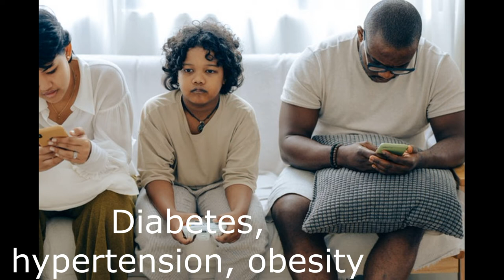Blue light and other effects from digital devices: How to protect the young eyes and body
This is the second of a three part series video in which we will discuss the effects of digital devices on our eyes, children eyes and general health and how to minimize blue light effects on eyes. This is the era of technology and we have to learn how to minimize the side effects as we harness the good stuff that come with it the internet and the digital devices.

In this channel we teach you about eye diseases and eye conditions and advice you where you can get help and what you can do to alleviate some symptoms while just at home. We have a lot going on for you in our and you can also read our educative blog posts Give us your comments on how you have been managing to read and tell us your experience with reading glasses.

A big thumbs up for the pictures used in this video by Misha-voguel, nappy, Pixabay, Fauxels, Agung-pandit-wiguna, Andrea-piacquadio, Dominika-roseclay and ketut-subiyanto from Pexels

 This video will explain how digital devices and the light they emit cause eye strain, fatigue and sleeplessness. This video also discusses how to minimize these effects as we use these devices for work or entertainment.